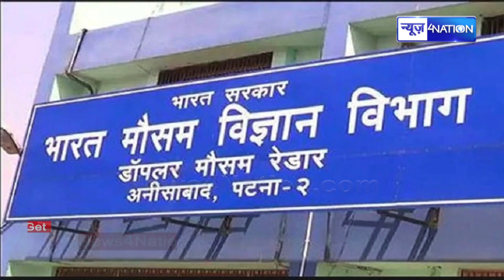Patna समेत 5 जिलों में झमाझम बारिश, 34 जिलों में बारिश-बिजली का Alert | Bihar News| News4Nation